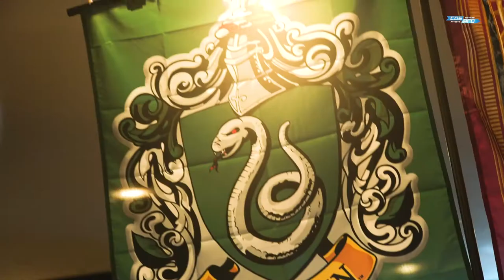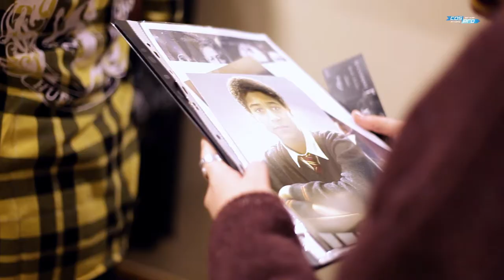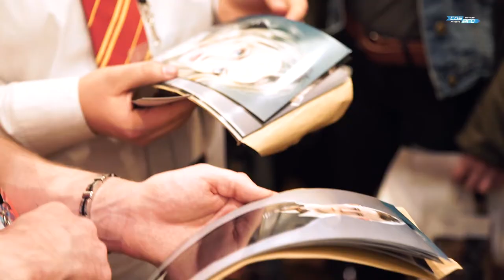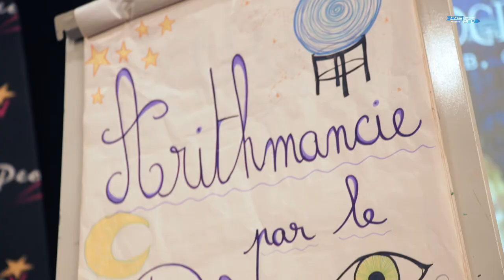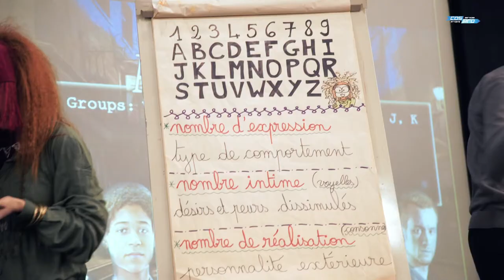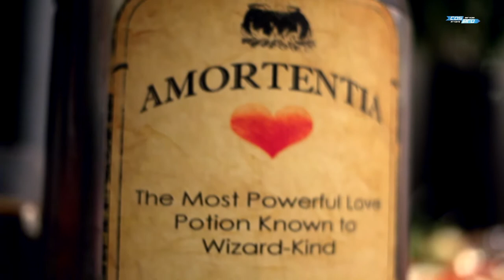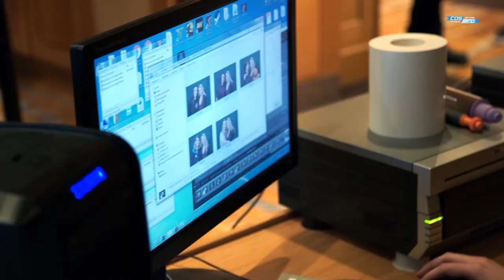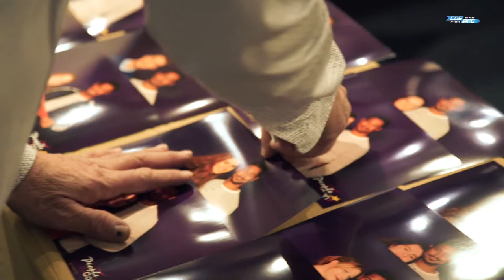[Harry Potter] - Welcome to the Magic School III (2017)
** English and french voices + english and french subtitles **
** En anglais et français + sous-titres anglais et français **

Syncrow Production is happy to introduce you to the Welcome to the Magic School III, organized by People Convention in association with Cospro, during the 14th and 15th of January 2017 !

Are invited : Evanna Lynch (Luna Lovegood), Mark Williams (Arthur Weasley), Alfred Enoch (Dean Thomas), Devon Murray (Seamus Finnigan), Josh Herdman (Gregory Goyle) and Sean Biggerstaff (Oliver Wood).

For two days in Paris, the european fans meet their favourite actors. Panels, discussions, photoshoots, autographs and a dinner during Saturday evening...